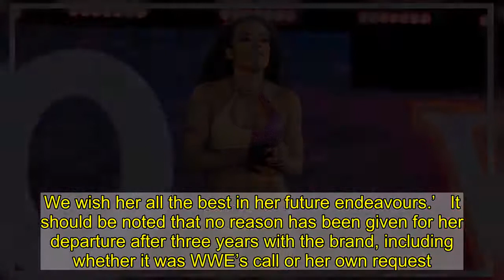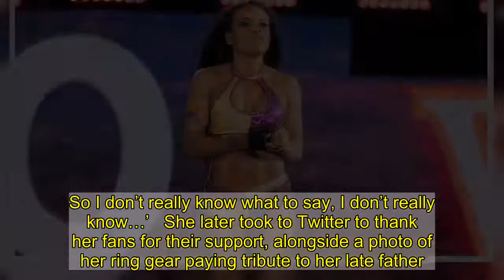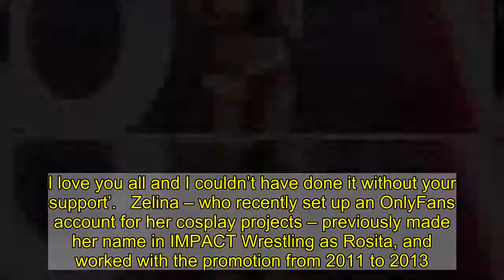WWE confirms Zelina Vega release after calls for unionisation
WWE has confirmed the release of Zelina Vega, to the surprise of fans around the world.   The pro wrestling giant made the announcement shortly before SmackDown on Friday night, which comes after the superstar was vocal about unionisation and the recent drama surrounding third party platforms.   In a brief statement on WWE.com, the company simply said: ‘WWE has come to terms on the release of Zelina Vega. We wish her all the best in her future endeavours.’   It should be noted that no reason has been given for her departure after three years with the brand, including whether it was WWE’s call or her own request.   Shortly before the announcement – but, according to reports, after she was informed of the decision – Zelina tweeted: ‘I support unionization. (sic)’   Following her release, she returned to Twitch after recently having to halt streaming due to WWE’s apparent clamp down on stars using third party platforms in this way.   She insisted she has no plans to retire and that she had nothing bad to say, even if people had been tuning in hoping for that kind of reaction.   Instead, she voiced her gratitude for living out her dream, while admitting she is ‘completely heartbroken’ by the way things have unfolded.   She said: ‘I’m sad. I’m completely heartbroken. But obviously this isn’t the last you’re going to see of me. I don’t know what the future is going to hold…   ‘If I go down as someone who stood up for themselves then, you know, so be it. But I’m so thankful.   ‘I’m not angry, I’m just heartbroken. Because doing this, being a wrestler is all I ever wanted to do. So I don’t really know what to say, I don’t really know…’   She later took to Twitter to thank her fans for their support, alongside a photo of her ring gear paying tribute to her late father.   She wrote: ‘I want to say thank you all very much for the last 3-4 years @WWEUniverse, it was incredible.   ‘I would have never have been able to say “this is for you dad” if certain people did not believe in me. I love you all and I couldn’t have done it without your support’.   Zelina – who recently set up an OnlyFans account for her cosplay projects – previously made her name in IMPACT Wrestling as Rosita, and worked with the promotion from 2011 to 2013.   Despite appearing as Andrade’s manager for much of her NXT and WWE career after joining in 2017, Vega had started to branch out as a wrestler in her own right this year.